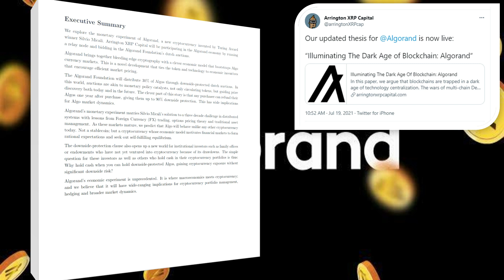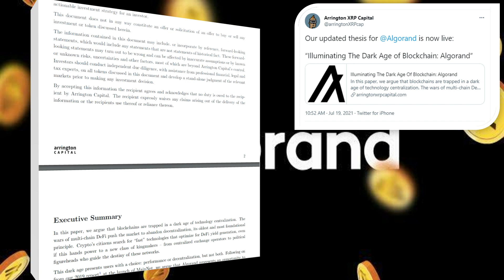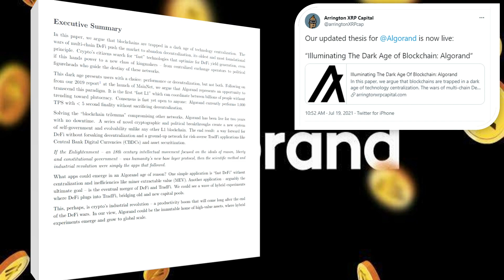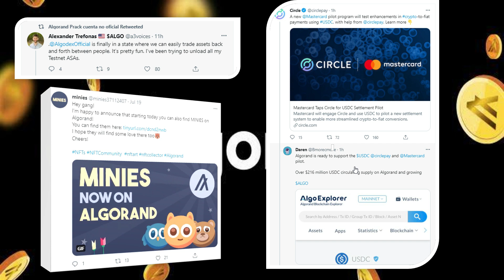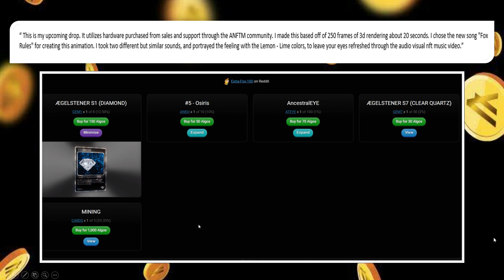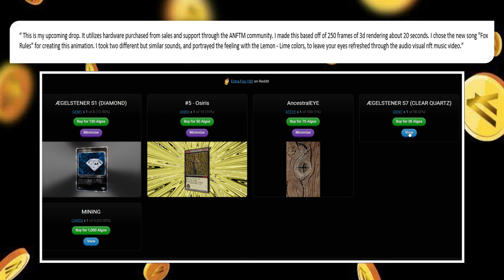Circlepay & Mastercard make it official, Arrington XRP Cap thinks Algorand is the way & NFTs Rule!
A day late and an $algo short.. yesterday's Algorand News.

Follow on Twitter as @RealMontyAllen

Send $ALGO Tips to : FI7J3E3TWM6FKCPQOIPD7AOTZOFK24ZMHZDZCLH4BJRT3DKZTAPEWHESRA